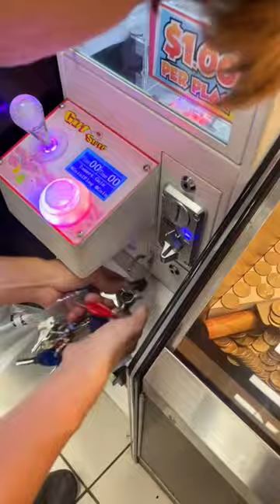MUST WATCH behind an arcade business…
Custom neon sign